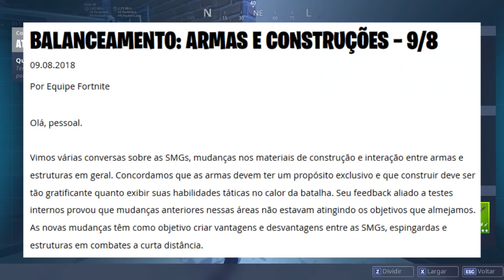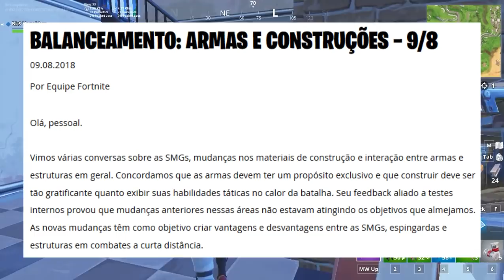FORTNITE - NOVO EVENTO DE FILME e SMG's NERFADAS NOVAMENTE?!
Fala galera, Vagabbss aqui com mais um vídeo, e dessa vez falando sobre um suposto novo evento ao vivo no Fortnite Battle Royale, e sobre as mudanças/balanceamento nas SMG's. Espero que gostem :)

Teoria do evento ao vivo: @Fortnitee_Leaks